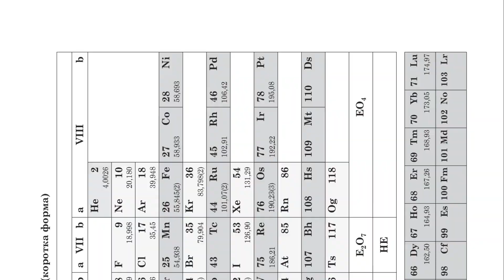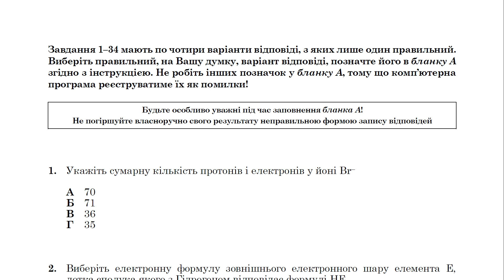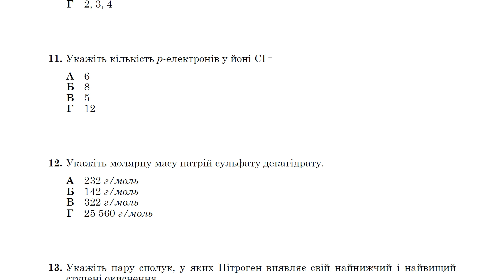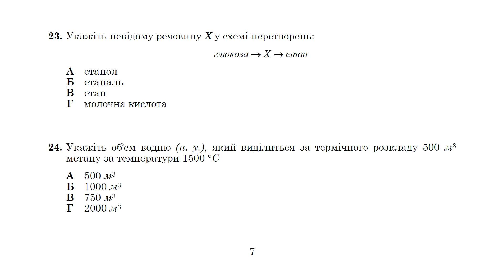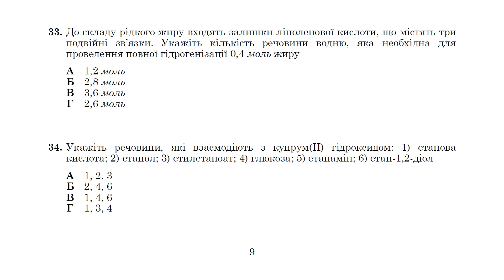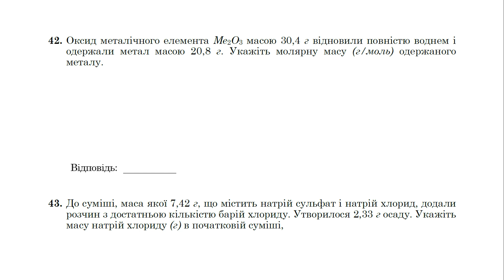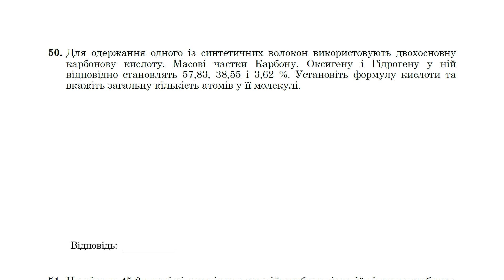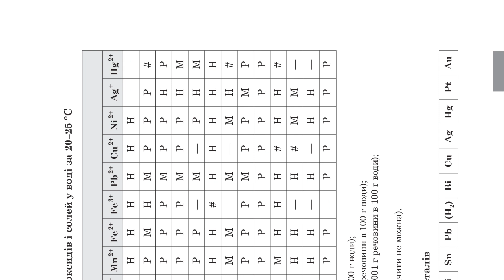Хімія Зошит №1 ЗНО 2022 Завдання та відповіді | Підготовка до ЗНО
Зміст сертифікаційної роботи з хімії визначено Програмою зовнішнього незалежного оцінювання з хімії, затвердженою Міністерством освіти і науки України. Програму розроблено на основі чинних навчальних програм з хімії для загальноосвітніх навчальних закладів.

Сертифікаційна робота з хімії налічує 52 завдання різних форм: з вибором однієї правильної відповіді (34 завдання), на встановлення відповідності («логічні пари») (4 завдання), відкритої форми з короткою відповіддю (14 завдань).

Учасники, які подолають поріг «склав/не склав», зможуть узяти участь у конкурсному відборі до закладів вищої освіти.

А далі на Вас чекають ще багато типових завдань для підготовки з різних базових предметних дисциплін. Дані завдання не можуть бути використані під час офіційного екзамену та мають лише ознайомчий характер.

Дякуємо за довіру, Підготовка до ЗНО.